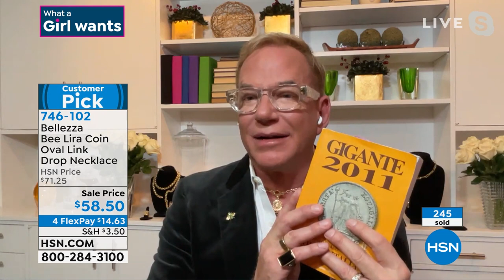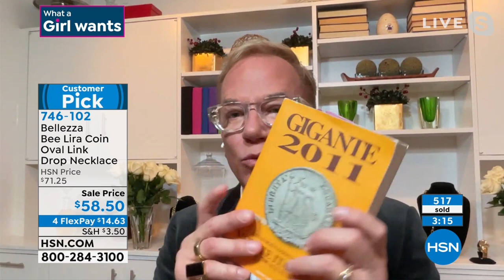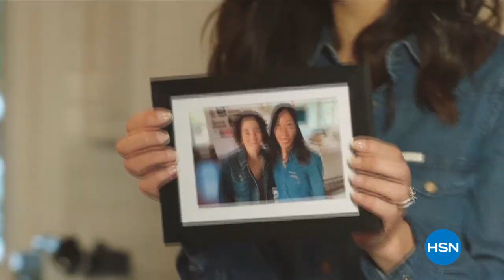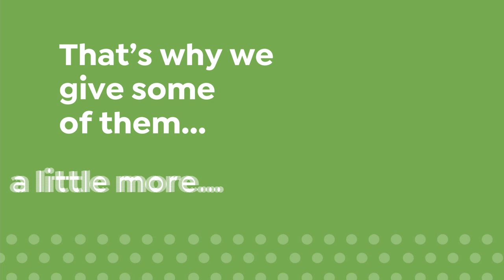HSN | Bellezza Jewelry Collection 06.03.2021 - 11 PM